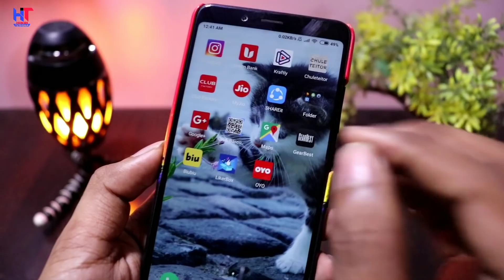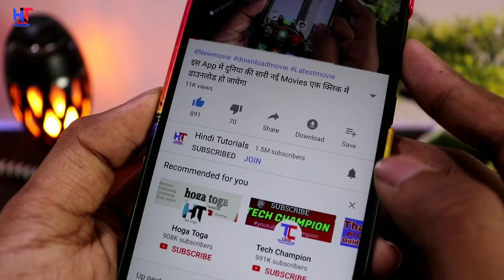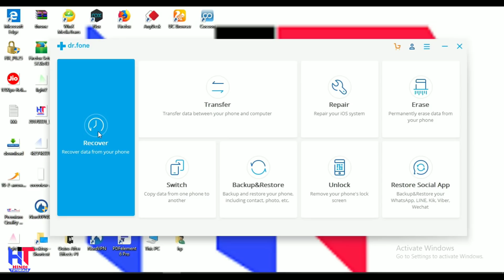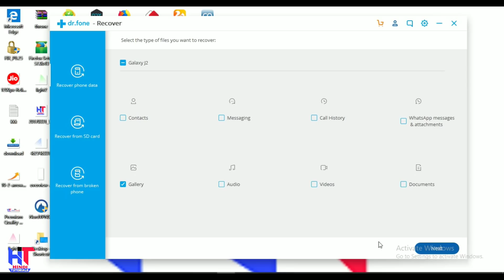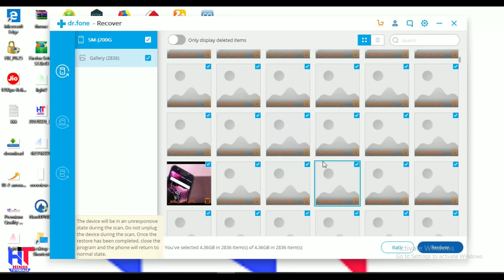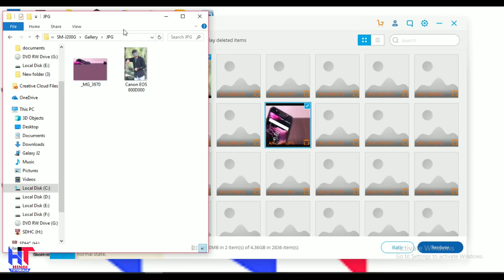How to recover deleted text messages, photos and more from your smart phone!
Hello friends...!

Dosto es video me Maine ek Kamal ki software ke baare me bataya hai jisase AAP Apne phone ke delete huye text messages, Photos,SMS,videos, audio and document sab kuch wapas la sakte ho ! Sirf uske liye apko ye video dekhna hai aur jaise Mai bataya hu Wahi apko karna hai ! Video pasand aaye to ThoKoLike